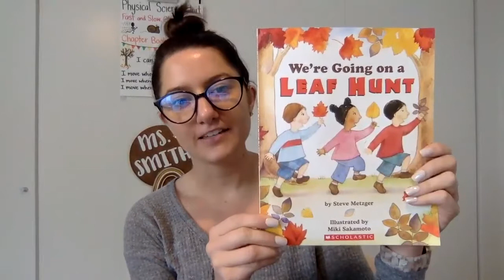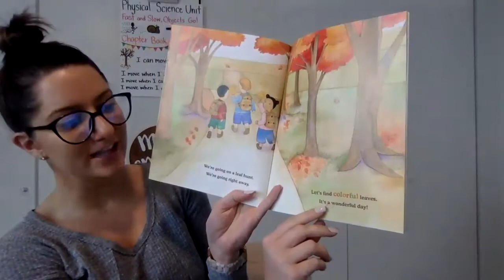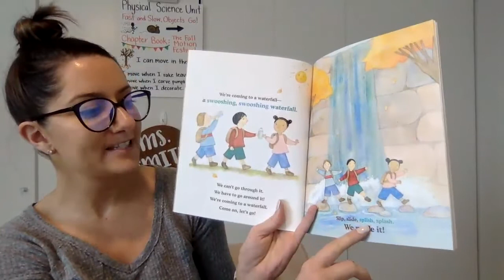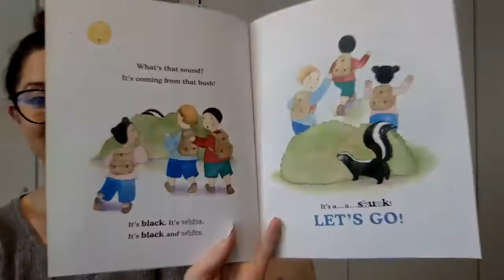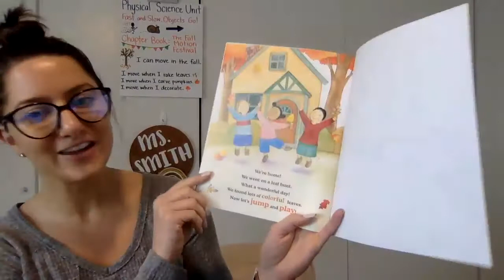We're Going on a Leaf Hunt Read Aloud